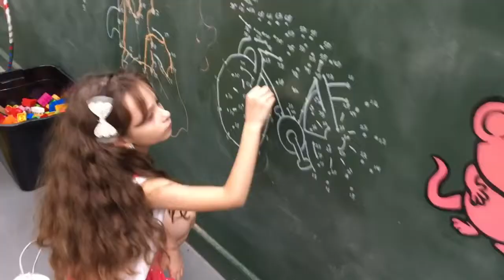MUSEU DOS BRINQUEDOS BELO HORIZONTE | MUNDO DA YOYO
MUSEU DOS BRINQUEDOS BELO HORIZONTE | MUNDO DA YOYO. Yoyo vai conhecer o Museu dos Brinquedos e tem cada brinquedo legal!! Também brincou de muitas brincadeiras divertidas e antigas. Acompanhe como foi esse passeio do Mundo da Yoyo.